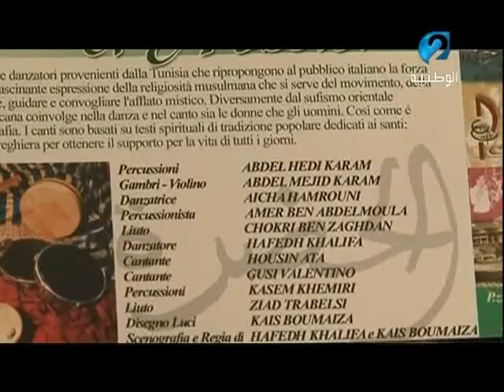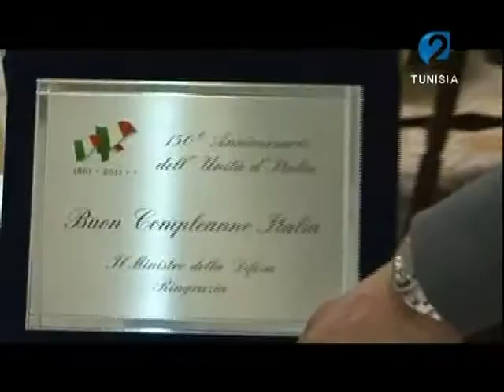الفيلم الوثائقي كل الطرق تؤدي إلى روما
الفيلم الوثائقي كل الطرق تأدي إلى روما